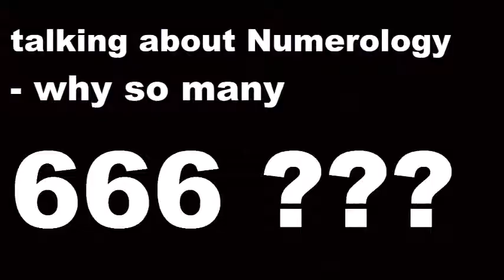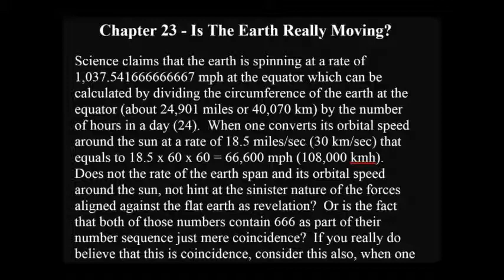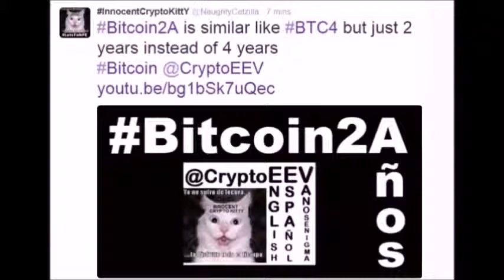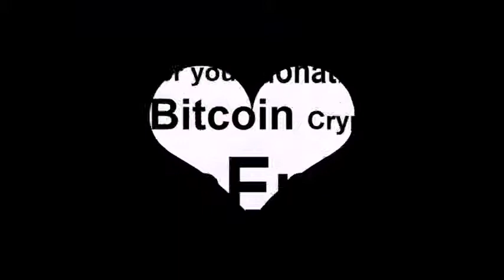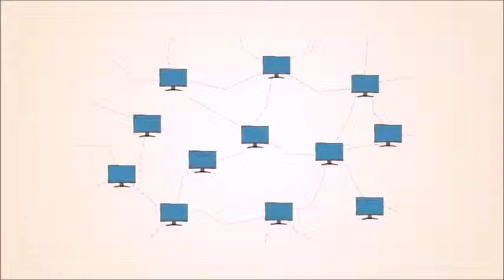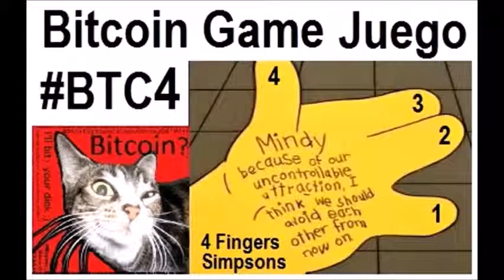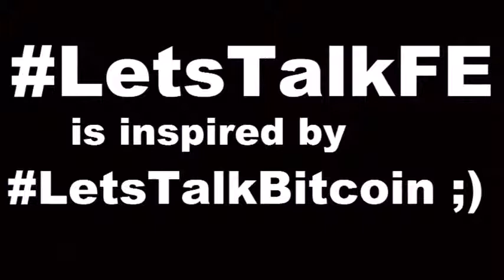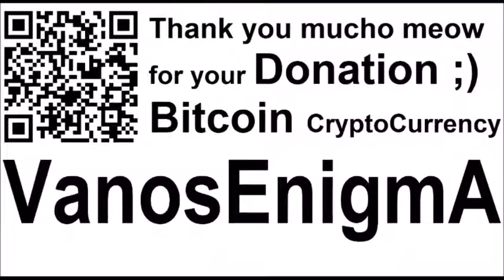VideoMix 112 Emergency 911 Psychology Mystery Numerology 666 Justice Flat Earth Europe Bitcoin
Part of the video is from TFR Secrets Revealed # 2 - The Flat Earth As Key to Decrypt the Book of ... 1h15min 666 +Min47 sun circles summer+Winter

Emergency 911 Psychology Mystery Numerology 666 Justice Flat Earth Europe Bitcoin Legal System Harassment men women Police - if he really wants to talk with me -why doesn't he come straigth to me instead of Spying so long time?
TFR Secrets Revealed # 2 - The Flat Earth As Key to Decrypt the Book of ... 1h15min 666 +Min47 sun circles summer+Winter